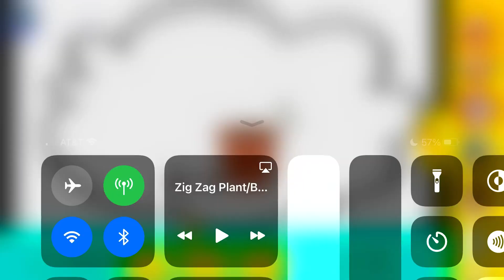Elinor wonders why